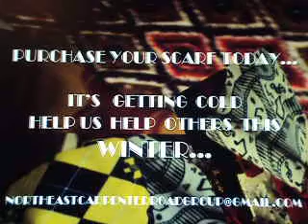MOV01688.AVI It's Cold Out There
NECRG  Seasonal Promotion